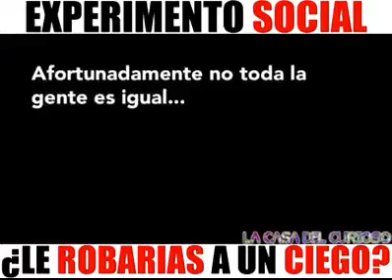Experimento social le robarías a un ciego